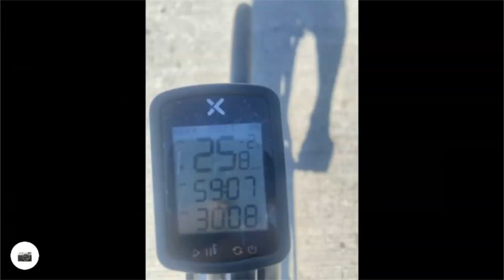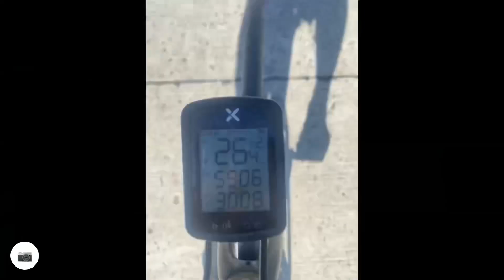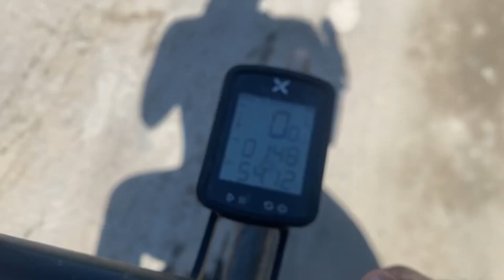Chill Laps Ride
54.2km
1:48hr

Enjoy the ride with beautiful View.